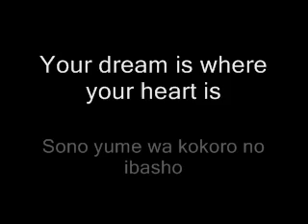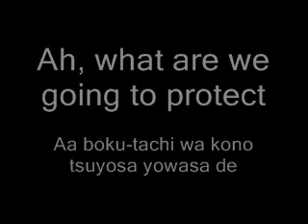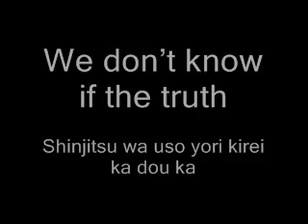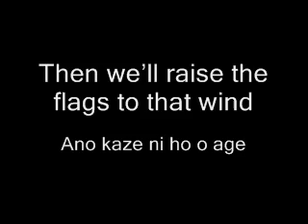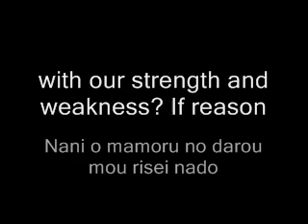This Beautiful and Cruel World (Performed by Hikasa Yoko) - English and Romaji Lyrics in Description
Just a lyric video I made for myself when I couldn't find one. Please note that this is more of a literal translation.

Utsukushiki Zankoku na Sekai (This Beautiful Cruel World):

Lyrics by Mike Sugiyama
Composed by Ishizuka Rei
Arranged by Negishi Takayuki
Performed by Hikasa Yoko

Lyrics:
Sono yume wa  kokoro no ibasho
That dream is where my heart belongs,

Inochi yori koware yasuki mono
and it's something more fragile than my life.

Nando demo sutete wa mitsuke
Again and again, I abandoned and then rediscovered it.

Yasuraka ni saa nemure
Now sleep peacefully.

Myakuutsu shoudou ni  negai wa okasare
With my wish being ravished by my pounding heartbeats,

Wasurete shimau hodo  mata omoidasu yo
as soon as I'm on the verge of forgetting it, I immediately recall it.

Kono utsukushiki zankoku na sekai de wa
In this beautiful cruel world,

Mada ikiteiru koto "Naze" to tou bakari de...
we merely keep on asking "why" we're alive and living...

Aa bokutachi wa kono tsuyosa  yowasa de
Ah, with this strength and this weakness,

Nani wo mamoru no darou  mou risei nado
if we no longer possess any rationality,

Nai naraba
just what are we protecting?

Ano sora wa setsunai no darou
Isn't that sky depressing?

Maiagaru hai to shinkirou
The ashes and mirages swirl up in the sky.

Atatakai  kotoba ni kogoe
Freeze solid to the warm words,

Hitoshirezu saa nemure
now sleep discreetly.

Nebatsuku gensou ni  nageki wa kakusare
With my sigh being hid away by my clingy fantasies,

Chigitte shimau hodo  mata karamitsuku yo
as soon as it's about to break free, it's pinned down again.

Tada shinde yuku koto "Mate" to kou bakari de...
we merely keep on begging death to wait a little longer...

Aa bokutachi wa kazamidori  tobesu ni
Ah, no different from the flightless weathercock,

Shinjitsu wa uso yori  kirei ka douka
we will not understand

Wakaranai
whether truths are prettier than lies.

Moshimo bokura uta naraba
If only we were songs,

Ano kaze ni ho wo age
we would be able to sail at full speed in the wind,

Mayowazu ni tada  dareka no moto e
and bring hope without fail

Kibou  todoke ni yuku no ni
to someone out there.